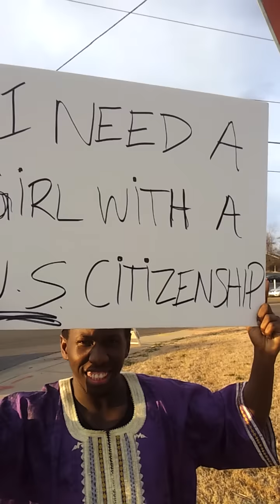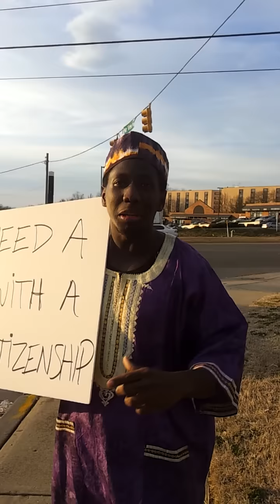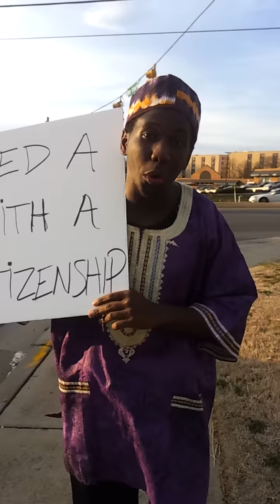I need a girl with u.s citizenship part 1